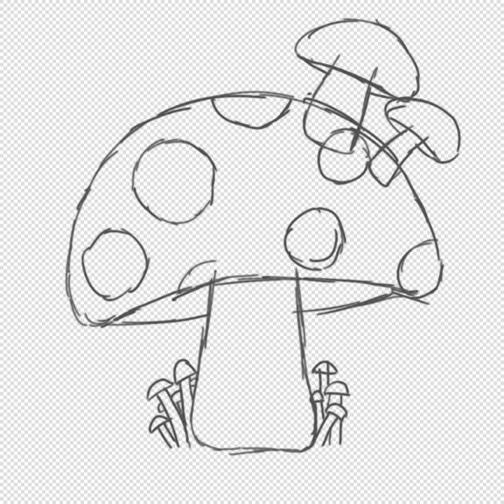Mushroom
"Beauty In Death"